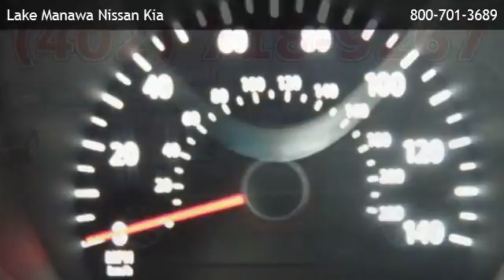2013 Kia Soul + - Omaha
is offering a 2013 Kia Soul + in Council Bluffs, IA.

Stock Number: 23785A
Engine: 2.0L 4 cyls
Transmission: Automatic 6-Speed
Exterior Color: Titanium Silver
Interior Color: Black w/Cloth Seat Trim
Mileage: 1286